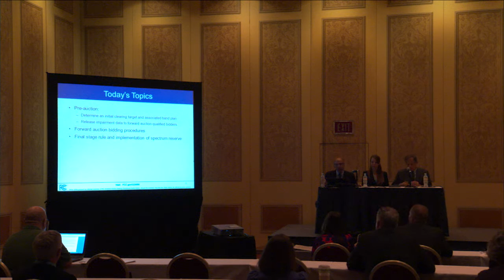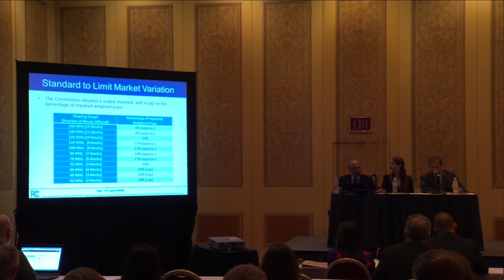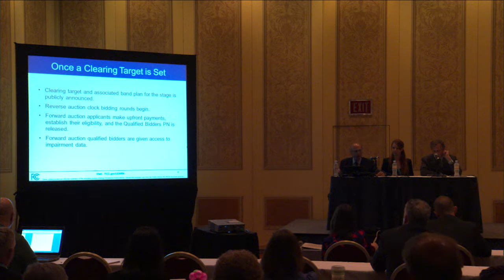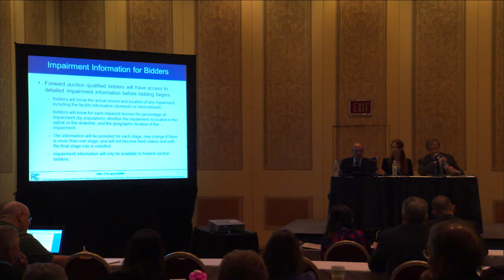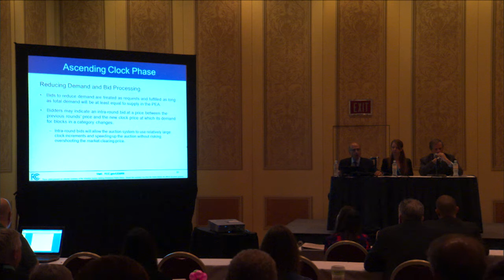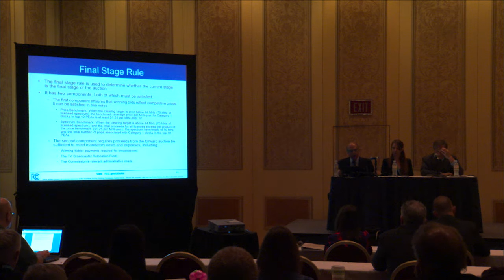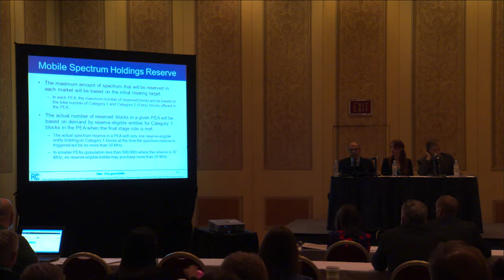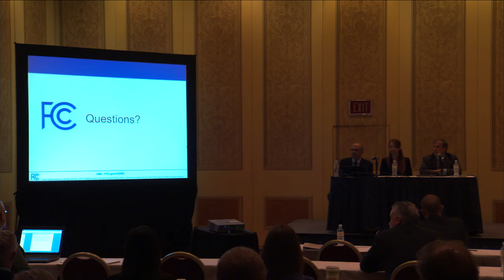Full Panel: Bidding in Brief: A Walk-Through of the FCC's Incentive Auction Procedures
FCC Chair and Vice-Chair of the Incentive Auction Taskforce will walk attendees through and answer questions on the Auction Procedures Public Notice for the first ever 600 Mhz Broadcast Incentive Auction scheduled to begin on March 29, 2016.